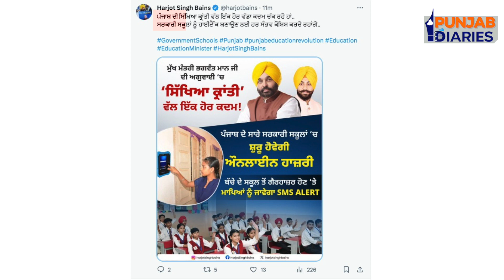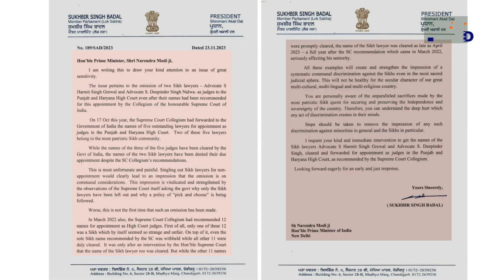Sukhbir Badal ਨੇ ਲਿਖਿਆ PM Modi ਨੂੰ Letter | Punjab News | Today News | Punjab Diaries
allcopyrightreversed @PunjabDiaries